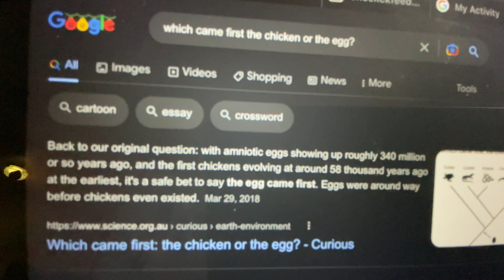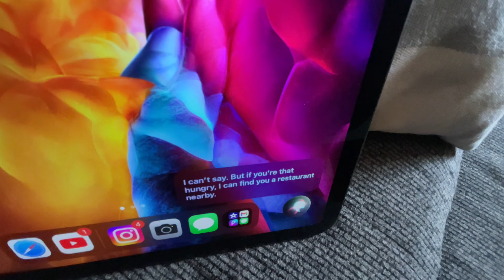XBS Movie: The Chicken Or The Egg?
Which came first?